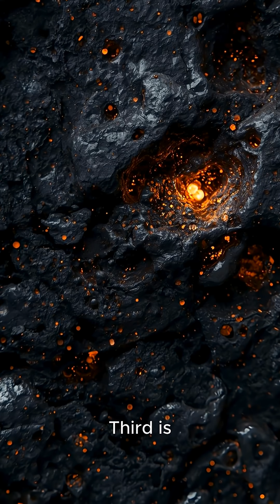Top 5 Facts About Fossils#fossils#youtubeshorts#facts#viral#trending#shorts#fyp#neuro5ive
Top 5 Facts About Fossils